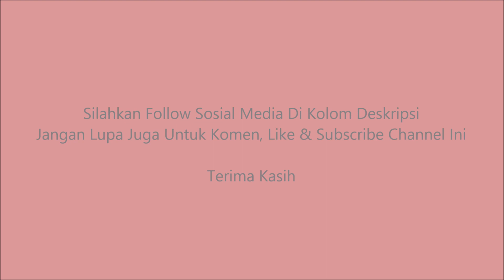4 Stasiun TV Indonesia Terkini (Spesial Hari Pertelevisian Nasional)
CNN Indonesia adalah sebuah jaringan televisi berita digital gratis dan berbayar (di Transvision dan IndiHome TV), serta situs berita milik Trans Media dengan mengambil lisensi nama CNN dari Warner Bros. Discovery (melalui Warner Bros. Discovery Asia-Pacific). Saluran ini disiarkan pertama kalinya pada Senin, 17 Agustus 2015. Peluncuran utamanya berlangsung sejak 15 Desember 2015 dalam rangka memperingati ulang tahun Trans Media yang ke-14.

Magna Channel (bersiaran dengan logo layar Magna TV) adalah sebuah jaringan televisi terestrial digital swasta semi-nasional[nb 1] di Indonesia yang dimiliki oleh Media Group (yang juga memiliki MetroTV dan BN Channel) yang beroperasi dari Kebon Jeruk, Jakarta Barat. Disiarkan dengan kualitas definisi tinggi, Magna Channel resmi mengudara pertama kalinya pada tanggal 16 Juli 2020 mulai pukul 15:00 WIB, menjadikannya jaringan televisi yang kedua di Media Group setelah MetroTV.

BN Channel (singkatan dari Business News Channel, sebelumnya bernama BNTV) adalah sebuah jaringan televisi terestrial digital swasta semi-nasional di Indonesia yang dimiliki oleh Media Group. Beroperasi dari Kebon Jeruk, Jakarta Barat dan disiarkan dengan kualitas definisi tinggi, BN Channel dikonsepkan sebagai televisi yang menayangkan acara-acara berbasis berita bisnis, keuangan, dan ekonomi. Dalam acara evaluasi bersama KPI, BN Channel berkomitmen untuk menyiarkan program bisnis, keuangan, dan ekonomi lokal di daerah siarnya.

VTV (sebelumnya bernama sportOne, singkatan dari VIVA Televisi) adalah sebuah jaringan televisi terestrial digital swasta di Indonesia yang dimiliki oleh Visi Media Asia (VIVA).

Follow sosial mediaku:
Facebook : Saskia Rafifatunnisa (Saskia) (Follow)
Instagram : Saskia Rafifatunnisa (@rafifasaskia) (Follow)